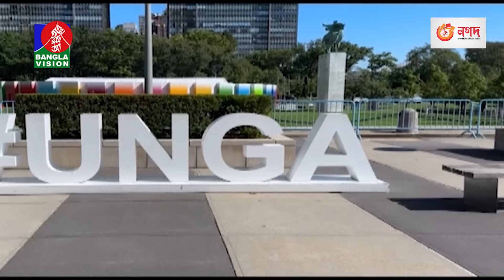সকাল ১১টার বাংলাভিশন সংবাদ | Bangla News | 18 September 2023 | 11:00 AM | Banglavision News